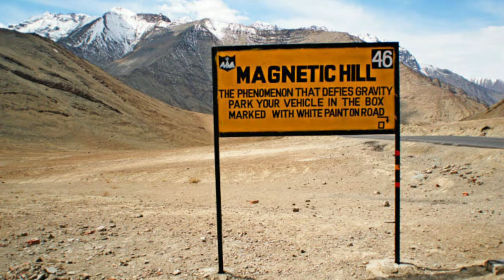15 Biggest unsolved mysteries in india Still Science can't explain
Mysteries in India still unanswered
Biggest unsolved mysteries in India
unsolved and Dangerous Mysteries in India
15 place science can't explain